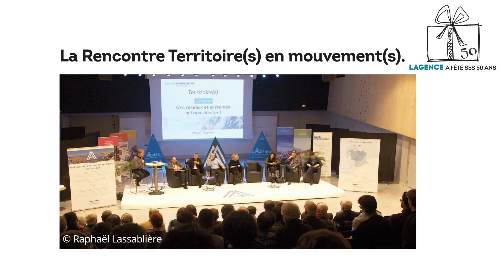L'Agence a fêté ses 50 ans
rétrospective des évènements de l'année des 50 ans de l'Agence